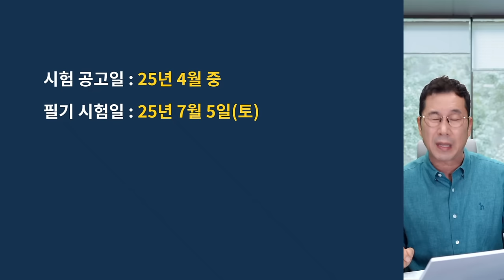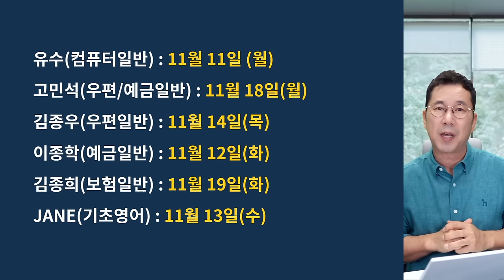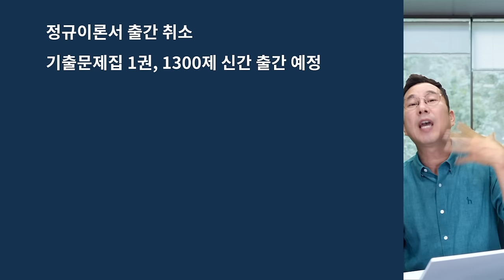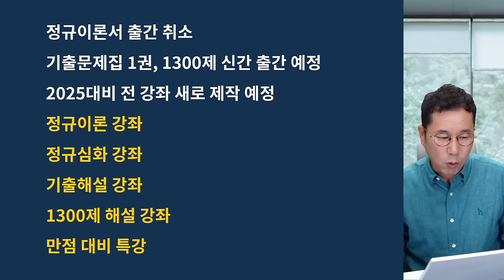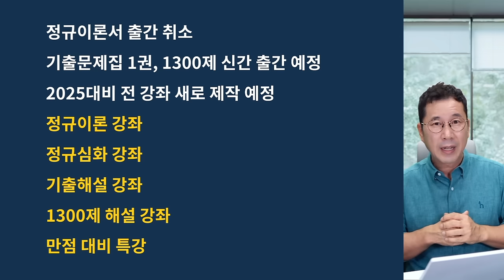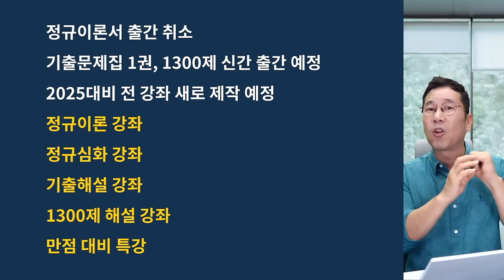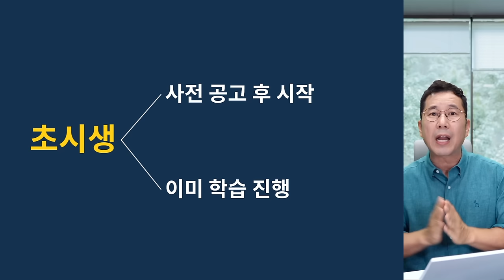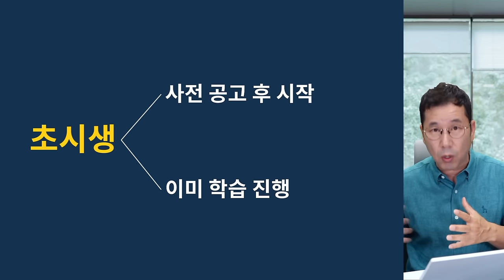[유상통] 2025년 계리직 시험 사전 공고 안내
2025년 계리직 시험 사전 공고 관련하여, 유파발 시즌 4 제1화가 오픈되었습니다.
- 2025 시험대비 컴퓨터일반 학습 방법 안내
- 2025 시험대비 유상통 강사진 과목 소개
- 2025 시험대비 우예보, 영어 제작일정 안내

2025년 계리직 시험에서도 유상통이 여러분의 합격을 책임지겠습니다.

돈워리 패스와 더욱 업그레이드하여, 새롭게 탄생한
'비해피 패스'와 함께 걱정없이 계리직 합격에 도전하세요!